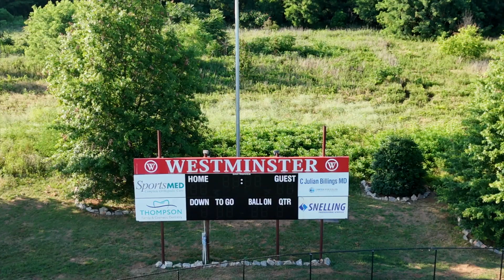Westminster Soccer Camp 2024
Thanks so much to Coach Chapman and all the Varsity players who helped make this a great week of camp for these boys and girls.
God is always doing a new thing!